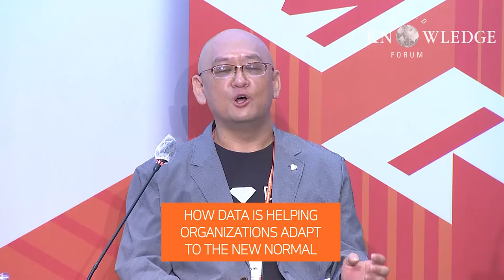How Data is helping organizations adpt to the new normal│Hiro Yoshikawa│WKF 2020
* How Data is helping organizations adpt to the new normal│Hiro Yoshikawa(Arm Treasure Data, Co-Founder and General Manager): The pandemic has shattered old assumptions and ways of doing business—forcing companies of virtually all kinds to rethink the experiences they offer. Some of the changes we are currently making out of necessity may become a lasting new normal, forcing businesses back to the drawing board to recreate connection with their customers. We can already see a glimpse of the post-Covid world characterized by a major shift to online channels and rapidly changing customer demands. In this session, Hiro Yoshikawa, Co-Founder and General Manager of Arm Treasure Data, and Young-Hyuk Ko, Head of Korean Business of Arm Treasure Data will discuss how companies can use data to understand their customers better, be responsive in this changing environment, and prepare for the post-pandemic world.